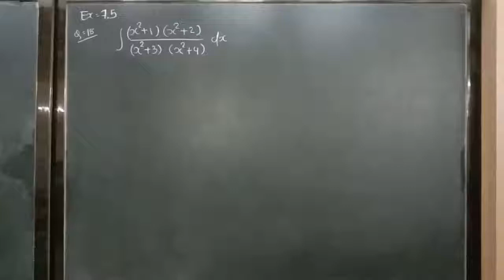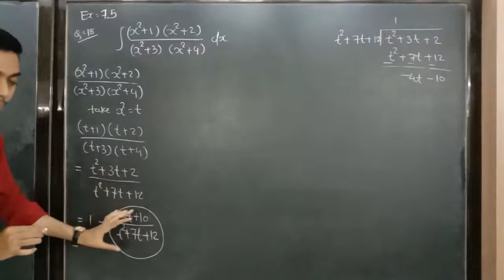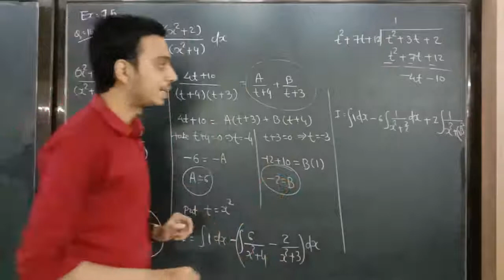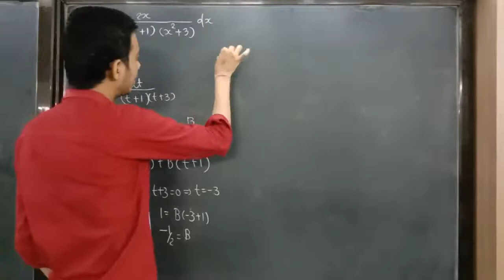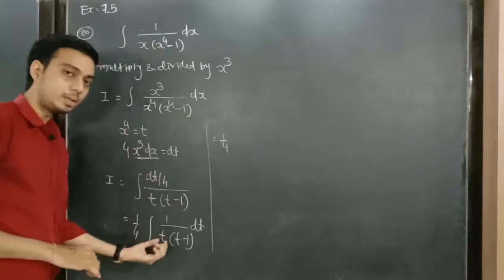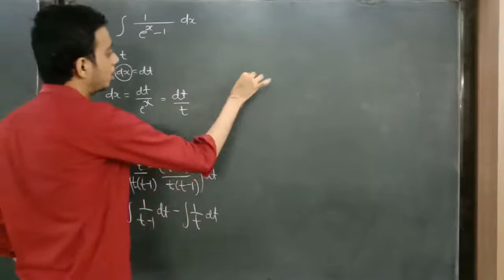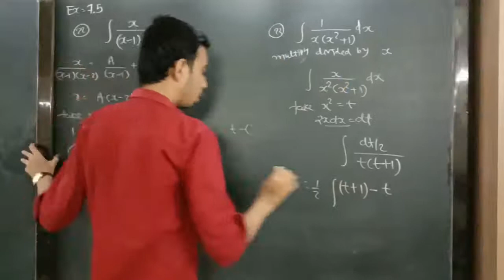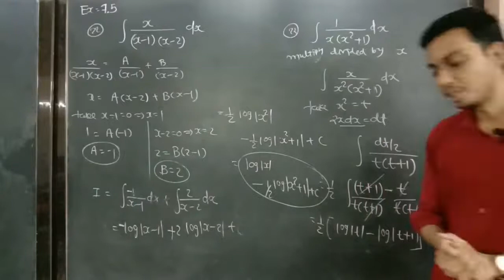12 Science | Maths | Ch-7 Integration | 18 - Ex.7.5 Que. 18 to 22 | AjayRathod(AR)sir